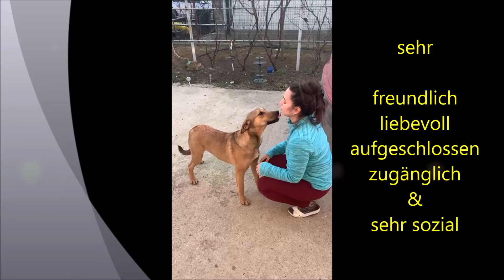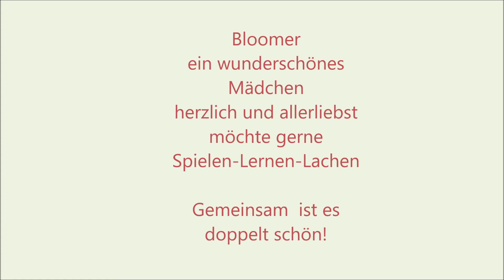Bloomer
Unser Mädchen Bloomer zeichnet sich aus durch ihren tollen Charakter und ihrem guten Sozialverhalten. Die wunderschöne Bloomer mag andere Hunde, kennt auch Katzen und liebt alle Menschen. Sie ist eine wundervolle Familienhündin. Bloomer ist eine aufgeschlossene und sehr liebevolle Hündin, die mit ihrer herzlichen Art begeistert. Sie liebt alle Menschen sehr und möchte auf ganzer Linie gefallen. Ihr ist es wichtig, im Team mit ihren Menschen zu leben – denn sie möchte ein vollwertiges Familienmitglied sein. Natürlich ist sie hoch sozial und kompatible, denn sie fügt sich gerne in bestehende Strukturen ein. Da dieses Mädchen erst 8 Monate jung ist, wird sie schnell lernen, was sie bei ihnen Besonderes wissen muss. Ganz typisch für ihr junges Alter ist sie noch sehr verspielt und absolut unbedarft. Sehr gerne nimmt sie von ihnen Anleitungen an und lernt dadurch Neues dazu. Es ist so schön zu sehen, wie sie darauf wartet, dass man sie lenkt. Sie pflegt den Blickkontakt mit ihren Menschen und schafft damit eine Bindung zueinander. Die Leine kennt sie bereits und freut sich dann unbändig auf den Spaziergang. Sie benimmt sich Junghund typisch verspielt und lässt sich gut korrigieren. Die hübsche Bloomer nimmt jede Hilfestellung gerne an. Aber auch Spielen, Rennen, Toben und viel Lachen und auch mal ein bisschen Unsinn machen sind bei ihr wichtig. Bloomer freut sich des Lebens und ist gleichzeitig sanft und äußerst liebevoll. Sie gibt sehr gerne Küsschen und möchte immerzu geliebt werden. Die Hübsche hat einen absolut guten Charakter und einen sanften Kern, der sie so zauberhaft macht. Natürlich versteht sie sich mit anderen Hunden, egal ob groß oder klein, sie ist immerzu sanft und liebevoll. Mit ihren jetzt 22 kg und knapp 55 cm ist sie ein vollwertiger Begleiter für das weitere Leben. Für Bloomer gibt es nichts Schöneres, als gemeinsam mit ihnen die Welt zu entdecken. Da sie noch ein Youngster ist baut sie sehr schnell eine enge Bindung zu ihnen auf. Den Hundeknigge wird sie dadurch schnell perfektionieren und dann auf ganzer Linie punkten. Ihr Name Bloomer bedeutet Blümchen und dieses passt so perfekt zu ihr. Man kann förmlich zusehen, wie sie stetig hübscher wird, sich öffnet und zu einer der tollsten Hündinnen heranwächst …. wunderschön ist sie schon jetzt mit einem Herz aus Gold.
Bloomer ist rundum ein Schatz.
Ihre wunderbare Pflegefamilie hat sich sehr gut um sie gekümmert. Bloomer war ehemals einer der ausgesetzten Welpen, der die Nähe und Hilfe der Menschen suchte. Dieses war ihr Glück – und so kam sie in den Tierschutz. Nun aber ist der Weg frei für ihr Happy End.
Sie ist ein wunderbares Mädchen, welches alle Herzen im Sturme erobert.
Ab jetzt soll für sie die Sonne scheinen, denn die herzensgute Bloomer hat ha es mehr als verdient.

Die hübsche Bloomer ist bereits auf verschiedene Krankheiten getestet, kastriert, geschippt und komplett geimpft, entwurmt und als Belohnung bekam sie ihren eigenen EU-Pass.

Name: Bloomer
Geschlecht: Hündin - kastriert
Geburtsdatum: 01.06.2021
Gewicht: ca. 22 kg
Größe: ca. 55 cm Schulterhöhe
Rasse: wie Bracke
Besonderheit:
- sehr gutmütig, sozial und anhänglich
- sie möchte gerne Lernen
- sie möchte gerne Arbeiten
- aufgeschlossen und freundlich
- sie liebt das aktive Leben
- eine naturverbundene Hündin
- sie ist lustig und verspielt
- Junghund typisch entwickelt
- sehr bindungsfähig und gibt gerne Küsschen
- eine sehr dankbare Hündin
- sehr sozial zu allen Menschen und versteht sich auch mit allen Hunden sehr gut.
- ein hübsches Mädchen, sehr angenehm und treu